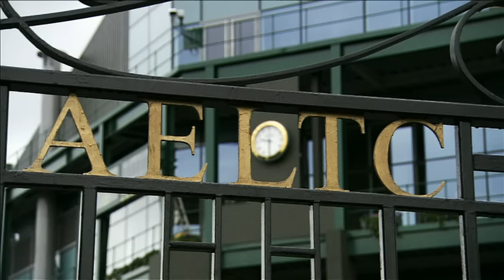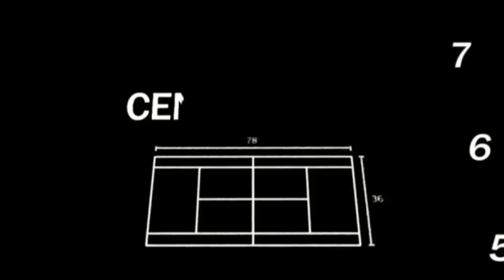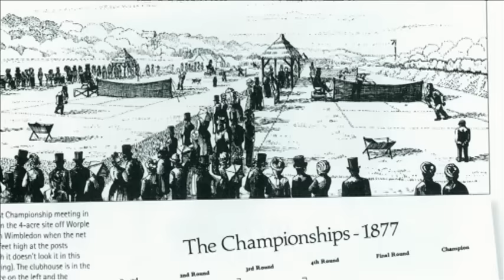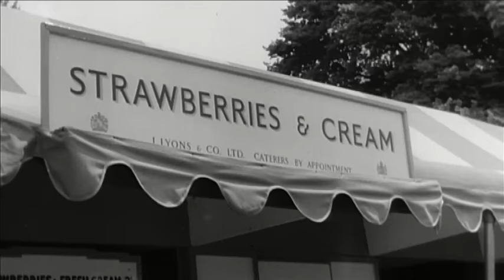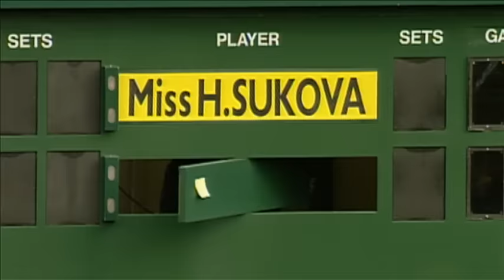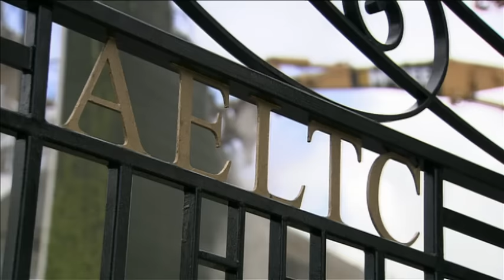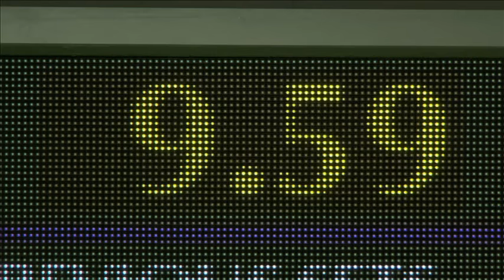Spirit of Wimbledon Part 1 (1877–1939)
Discover the early history behind Wimbledon, the most prestigious tennis event, with legends such as Suzanne Lenglen through the first of a four-part documentary series.